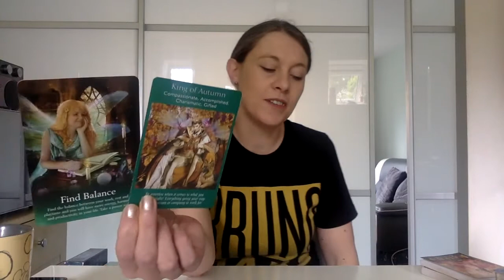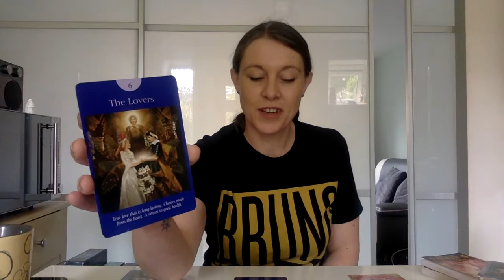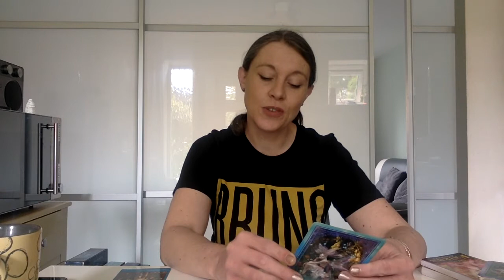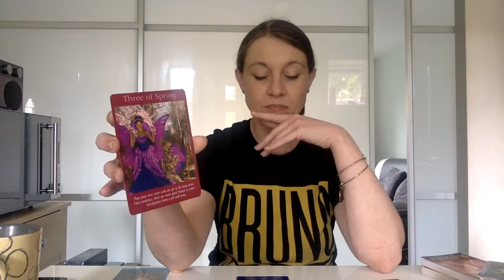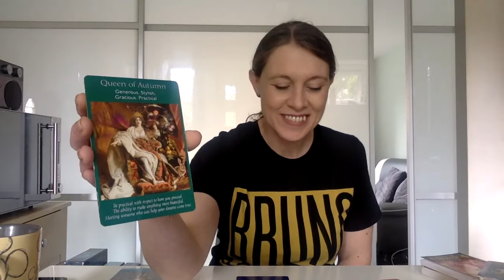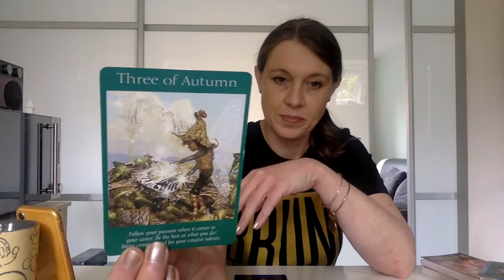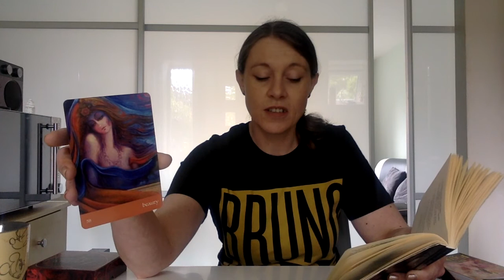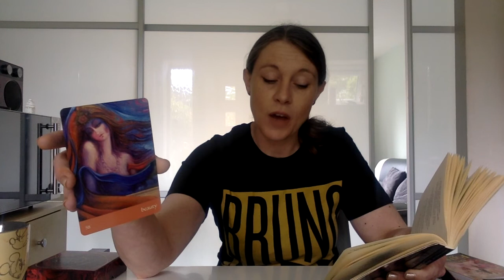Who Will Be Put On The Spot Today??? (Volume adjustment next time from my end!! Haha!)